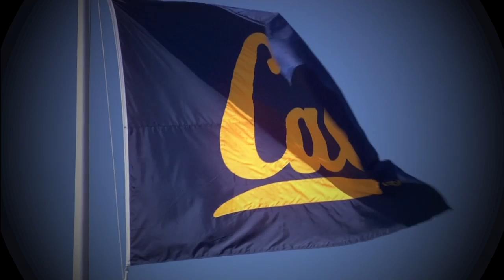Cal Football: Own Your Turf